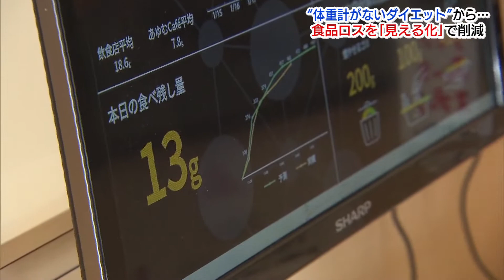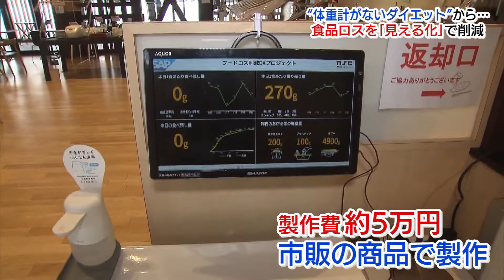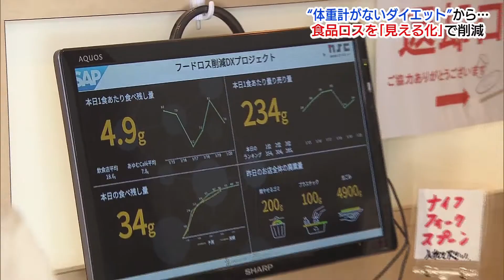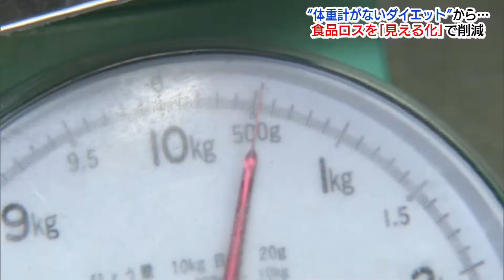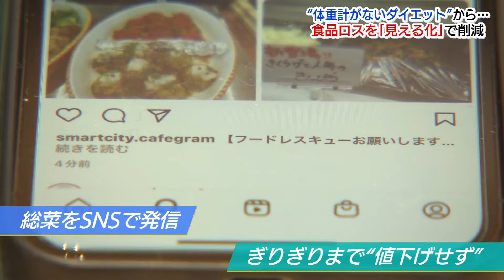食べ残しを“見える化”で削減【2022年2月3日放送】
いわゆる「食品ロス」を減らそうと新たな取り組みも始まっています。
食べ残しを“見える化”で削減です。